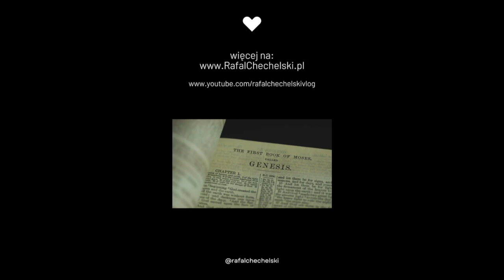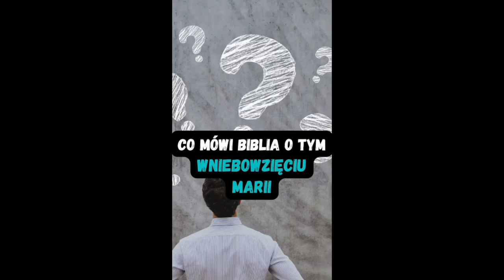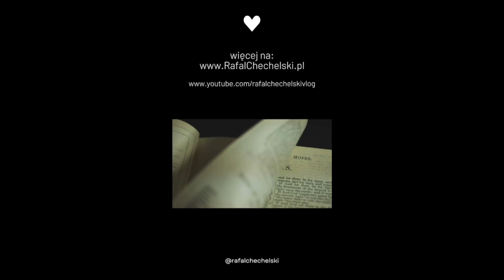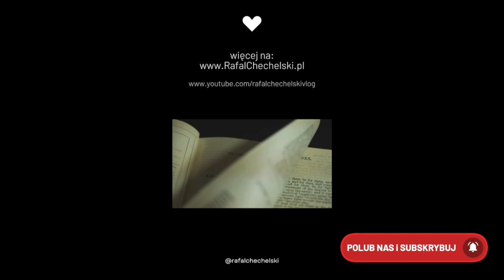Co Biblia mówi o... (odcinek 6)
Prosimy o dzielenie się naszymi odcinkami że znajomymi :)